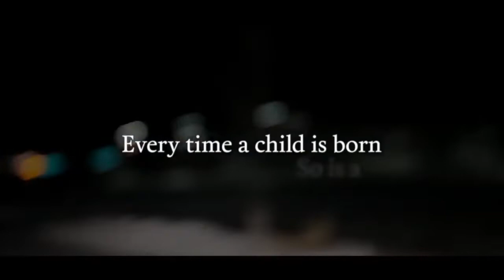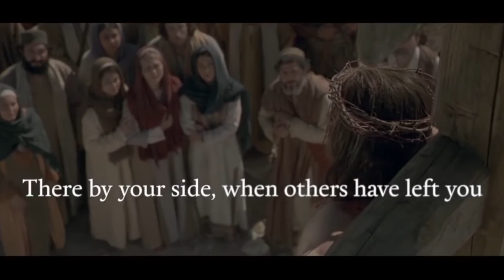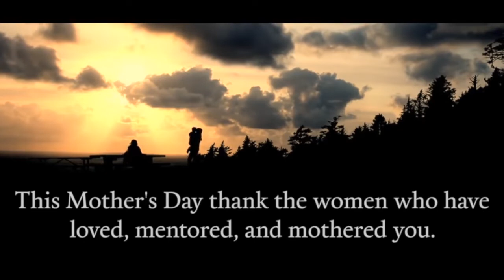Mother's Day Tribute: Every Child's Inspiration - Mom!